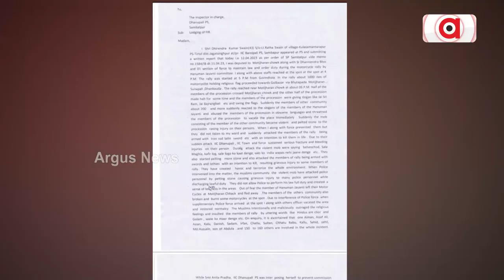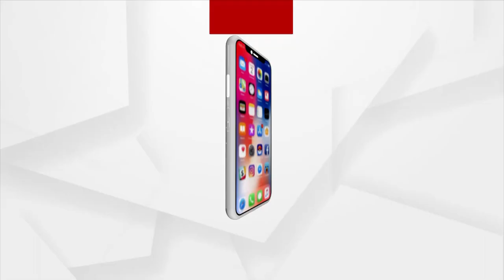Prime Odisha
+ଦିବ୍ୟଶଙ୍କର- ବିଜୟଶଙ୍କର-ସମୀର-ଶ୍ରୀକାନ୍ତ
+ନିର୍ଦ୍ଦିଷ୍ଟ ସଂପ୍ରଦାୟର ଷଡ଼ଯନ୍ତ୍ର ଆଗରେ ହାର ମାନିଲା ପୋଲିସ ଓ ଗୁଇନ୍ଦା
ଦେଖନ୍ତୁ ସନ୍ଧ୍ୟା ୭ଟାରେ...।